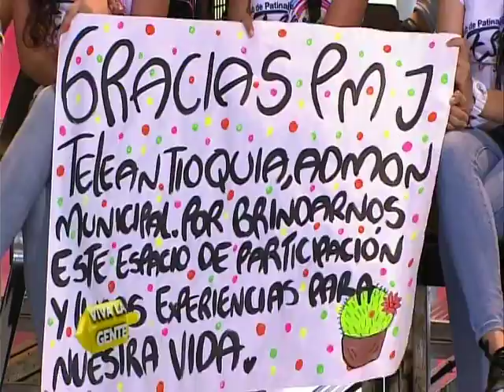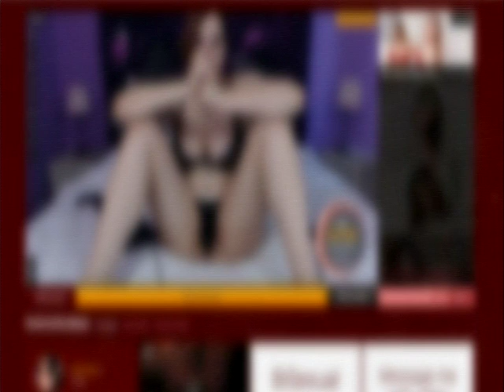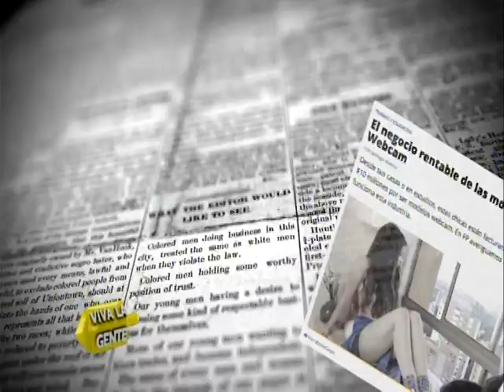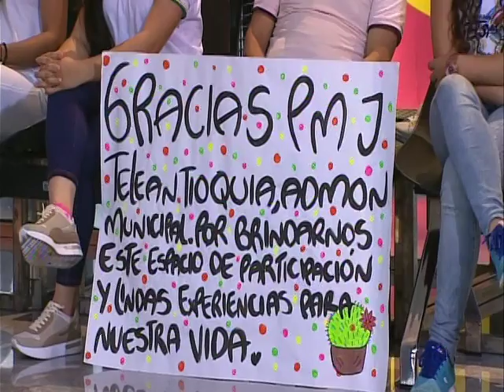Teleantioquia. Modelaje Webcam: ¿Una nueva profesión?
Por primera vez en un canal de televisión de Medellín se toca el tema tan sensible, y a la vez tan importante por su desarrollo en la ciudad: la webcam. Teleantioquia invita a personajes de la industria paisa, como Manuela Puerta y Juan Bustos, para debatir sobre la integridad de esta labor.

* ¿Quieres saber más? Escríbeme a WhatsApp